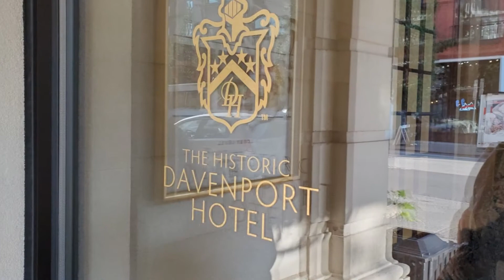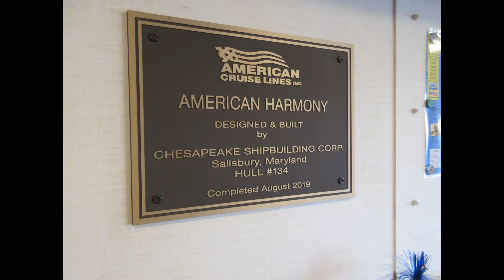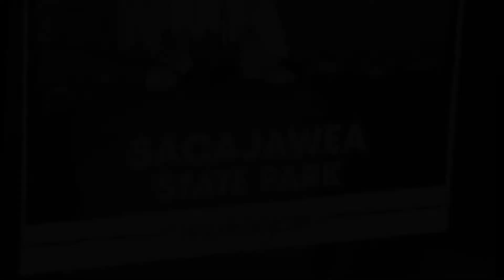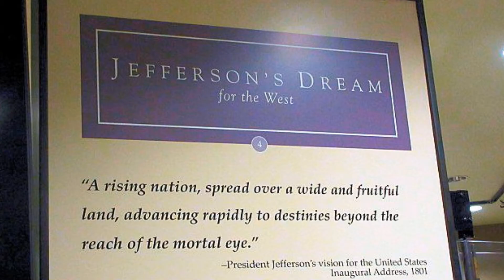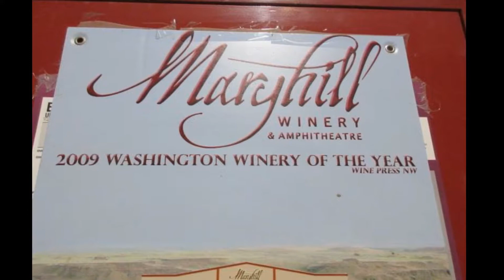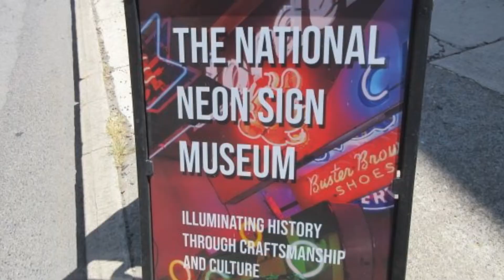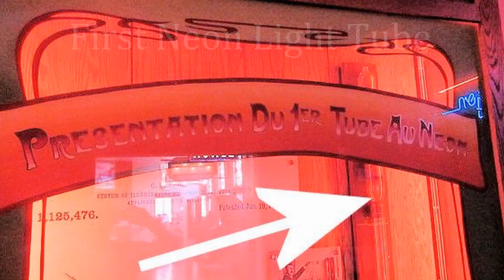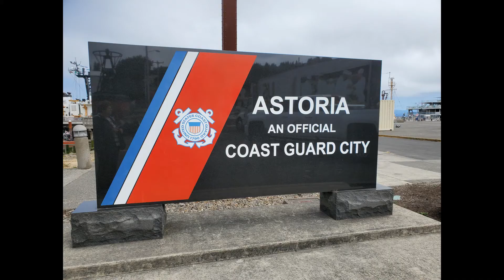Snake & Columbia River Cruise - July 2021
Following the Lewis & Clark trail on American Cruise Lines ship.